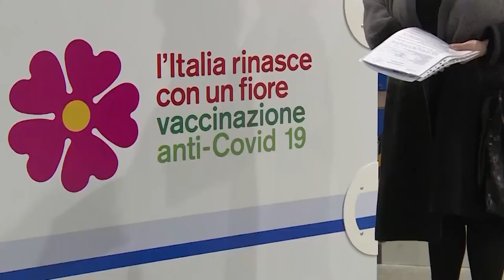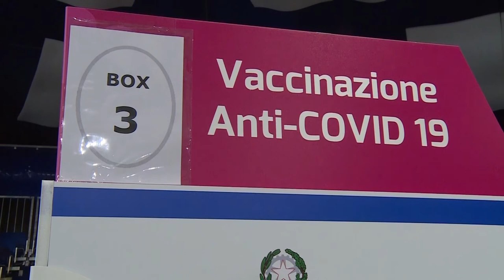Vaccino Covid, dal 16 agosto accesso libero negli hub ai 12-18enni